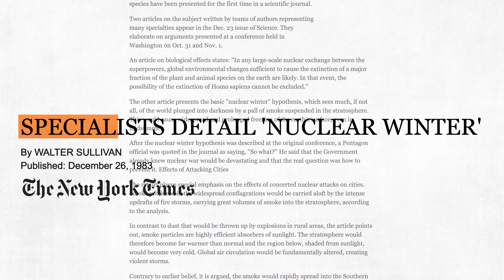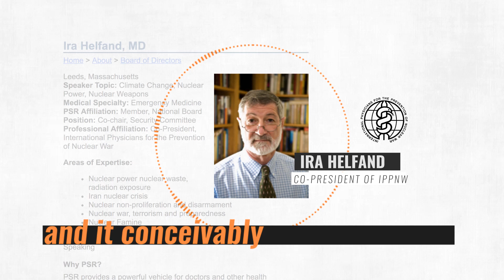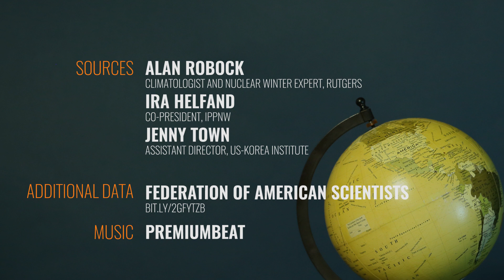Nuclear winter, explained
After months of nuclear brinkmanship, North Korea and the U.S. may be moving towards a peaceful resolution. Still, the Trump and Kim Jong-un administrations remain unpredictable. A nuclear war wouldn’t just kill millions — it could threaten the entire planet. Watch our video on why nuclear winter is the civilization-ending nightmare that keeps experts up at night.